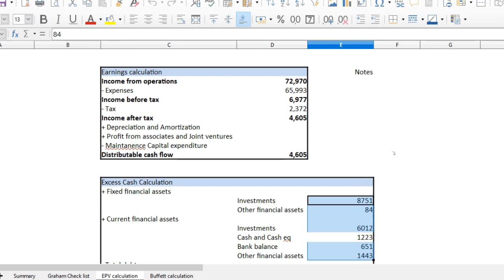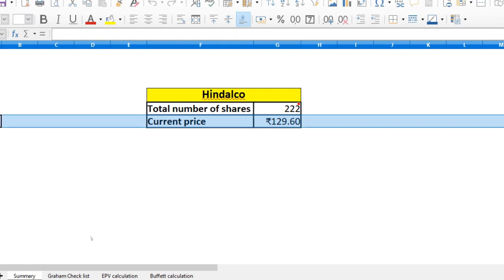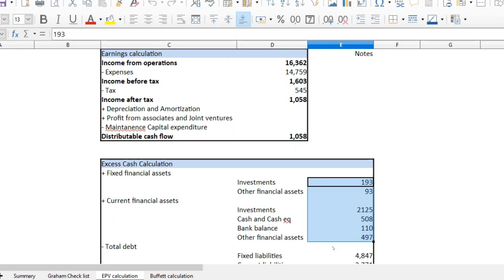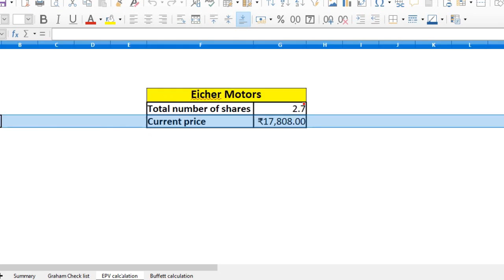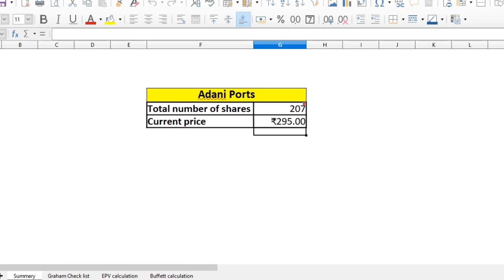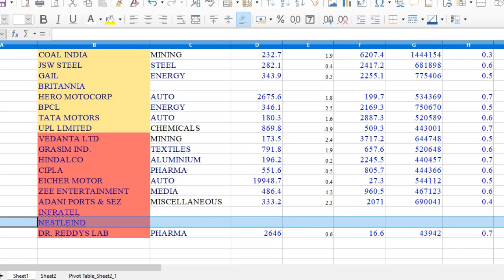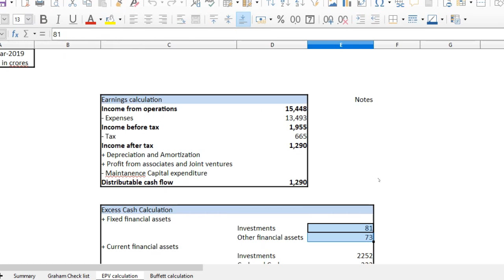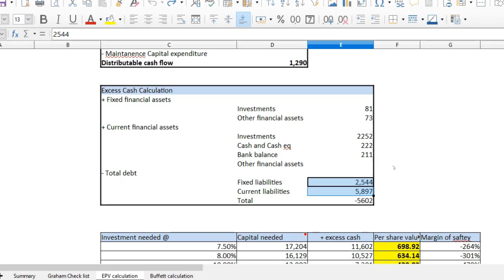Intrinsic Value of Nifty 50 stocks - Part 5 | Last 10 stocks | Explained in Tamil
This video analyses intrinsic value of  last 10 stocks by weightage in Nifty 50. The list includes Grasim, Hindalco, Cipla, Eicher Motors, Adani ports and SEZ, Nestle India, Dr,.Reddy's Lab.